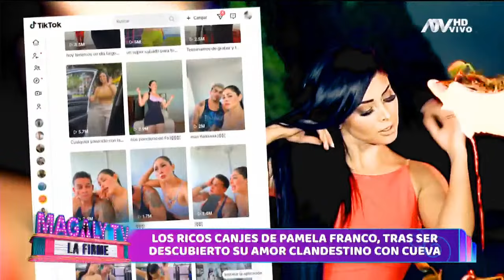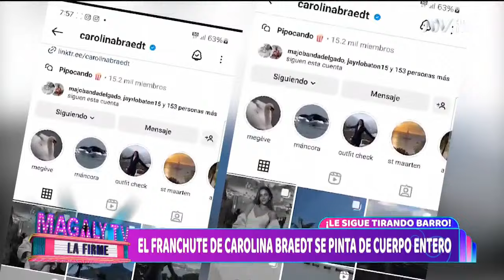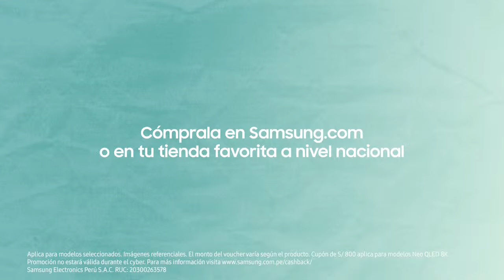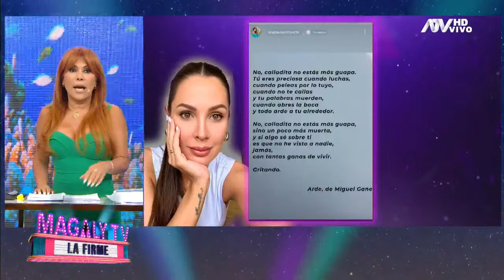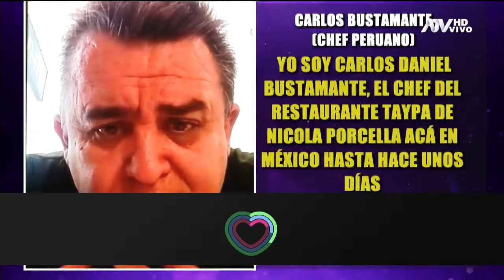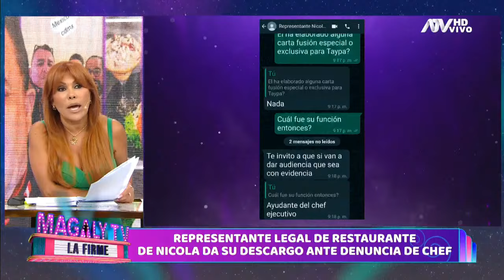🔴 'Magaly Tv, la firme' | EN VIVO 28 de febrero del 2024